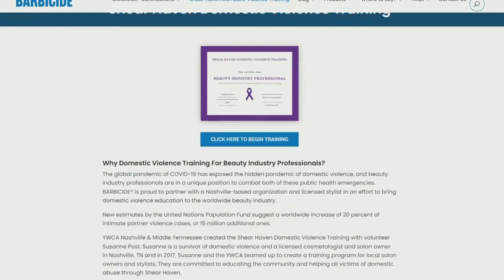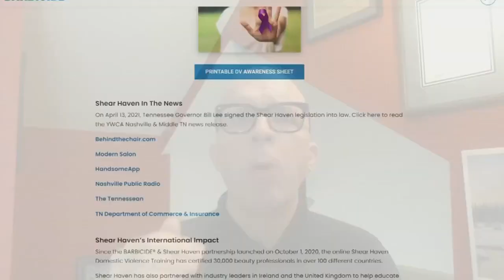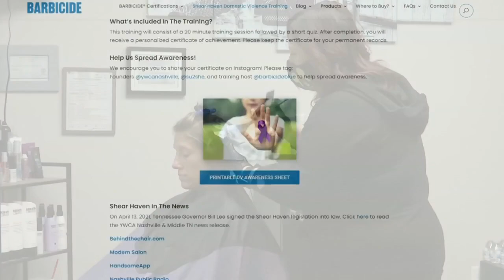New law aimed at helping domestic violence victims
A new law will go into effect January first that requires additional training for licensed hair stylists and barbers. The training is unrelated to styling, however. It focuses how to recognize the signs of domestic violence. News four's Danielle Jackson has the story.